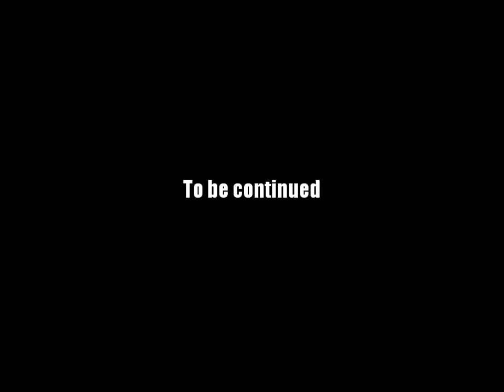AQ Worlds "They Hate You" (Quest)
Quest:They Hate You

NPCs:Logash

Monster List:Ghastly Darkblood

Turn in:Ghastly Defeated x3

Equipment Won:None